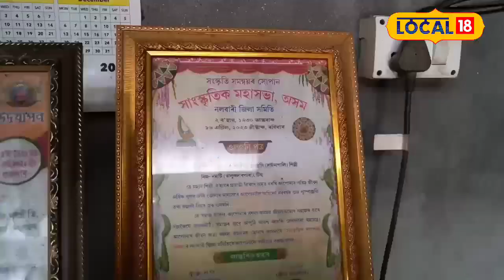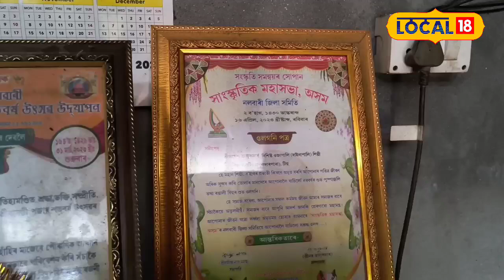Nalbari Ojapali | ওজাপালি শিল্পীৰ কৰুণ গাঁথা।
Nalbari Ojapali | ৭৫ বছৰ বয়সতো দূৰত্ব তৰুণ এইগৰাকী ওজাপালি শিল্পী গণেশ তালুকদাৰ। জীৱনৰ ৫০টা বসন্ত খুটিতাল বজাই এখন সাধাৰণ চাইকেলেৰে বিভিন্ন অনুষ্ঠানত তেওঁৰ লগতে সংগীবৃন্দই পৰিৱেশন কৰি আহিছে ওজাপালি।